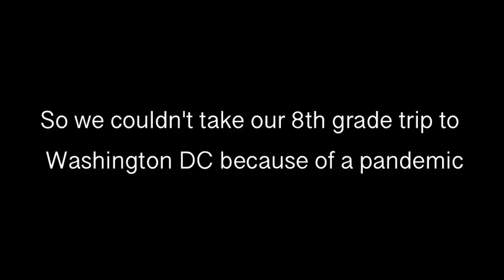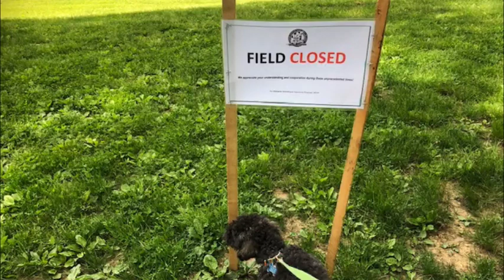Lil Jamie — "DC" [prod. Lil Jamie] (OFFICIAL MUSIC VIDEO)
Made this for my social studies class

Lyrics:
Lincoln Memorial, the sixteenth president
Even today, his words have relevance
Opened in 1922, and it’s on the penny too
When the Pony Express was very new

That’s how they got letters sent
Memorial by Daniel Chester French
It has Greek influence
Made of marble, no pretense
Lincoln was impartial in every sense
He was with the north, not talking Confederate

White House, 1600 Pennsylvania Avenue
Home to a president who’s got an attitude
In 1814, it was burned down by the British
Not a time we’d want to revisit

It has a tennis court, a jogging track, some US flags
swimming pool, movie theater, look at that
billiard room, and a bowling lane
A stable with some horses with some flowing manes
A solarium for golden rays

US Capitol Building, gotta give it credit
Has the House of Representatives and also the Senate
The Rotunda has a painting of Washington going to Heaven
Constantino Brumidi’s the guy who chose to paint it

Washington laid the cornerstone in (17)‘93
Not gonna lie, everything is looking kinda clean
Don’t forget it’s influenced by Rome and Greece
Overall, the building’s huge like War and Peace

Next up, the memorial for Martin Luther
Carved in a stone called the Stone of Hope
Behind him, a wall with things he wrote and spoke
450 feet long, yeah, so now you know

(The) Memorial is 30 feet tall
Standing next to it, you’ll feel just a little bit small
The main sculptor was Lei Yixin
He worked hard by hand with the help of machines

Arlington Cemetery, it’s a little more grave
It keeps soldiers from every war, even today’s
The presidents buried here, Howard Taft and JFK
On the tombstones, they can use 5̶7̶ 60 symbols of faith

Established in May of 1864
During the time of the Civil War
They have the tomb of the unknown soldier
The guards in the front always keep composure

Washington Monument, it’s an obelisk,
It’s a tall marble pillar, and got some people watching it
When it was built, it was the tallest building on earth
Crazy how they got the marble stones to converge

Held together by gravity and friction
No cement, no mortar, no sticking
The original ride up took 10 minutes
In memory of Washington and his resistance

And look at that, I guess that we finished
Shoutout period 7, look, and thanks for listening
Years almost done, felt like a couple minutes
Make sure to stay safe and we’ll get through it